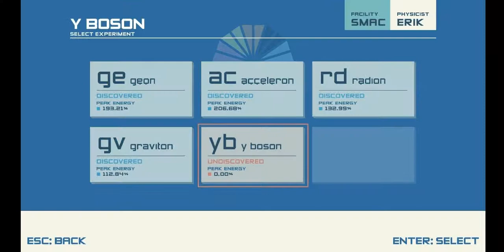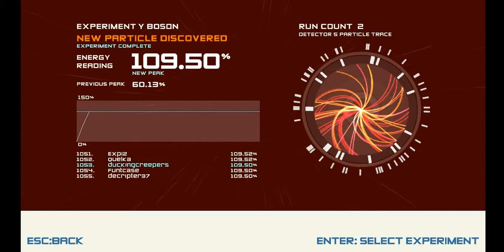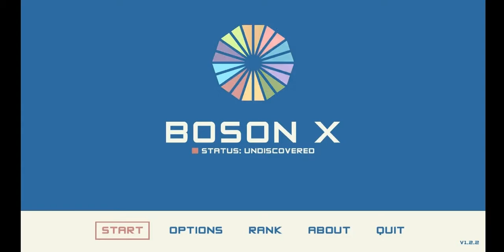Ninja Platforms - Boson X Ep. 5 (Y Boson)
In this episode of Boson X, we discover the Y Boson!